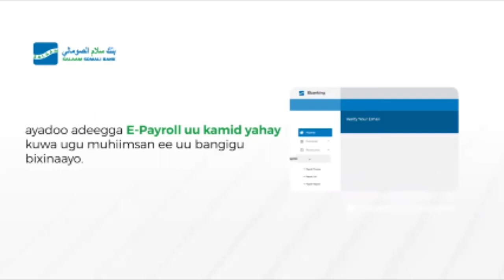Dr Ali Mao oo Ku Sugan Isbitaalkiisa ku Yaala Nairobi